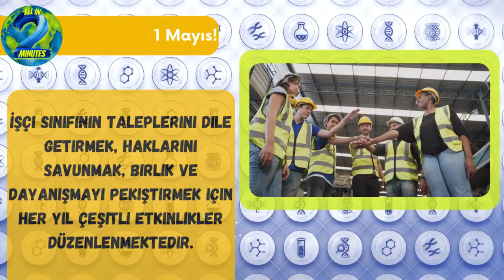"1 Mayıs İşcinin Emekçinin Bayramı!" Nedir? Neden Kutlanır?